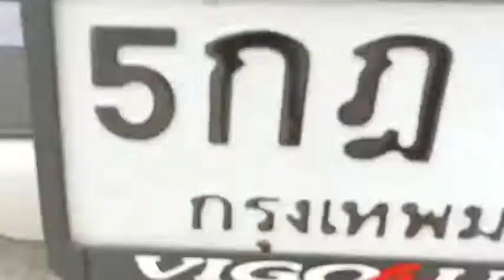639 ISUZU DOUBLE CAB SILVER